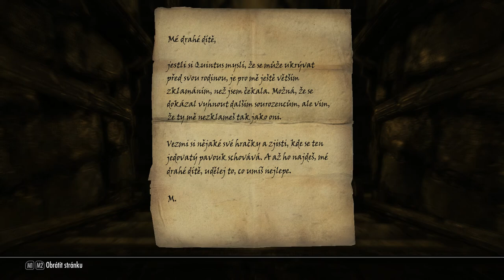Skyrim s módy | 10.díl | Obrana města | CZ Lets Play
Outro - z YouTube knihovny:
Skyrim soudtrack - Around the Fire

 01 Nástroje a patche
01 SKSE
 02 Uživatelské rozhraní
01 SkyUI
09 A Quality World Map and Solstheim Map - With Roads
 03 Gameplay
01a Immersive Armors
09 Cloaks of Skyrim - Unofficial Skyrim Legendary Edition Patch Compatibility FIX
 04 Questy
01a Falskaar
 05 Grafika a vizuál
01 Enhanced Lights and FX
 - main + optionals
08b Improved closefaced helmets czech